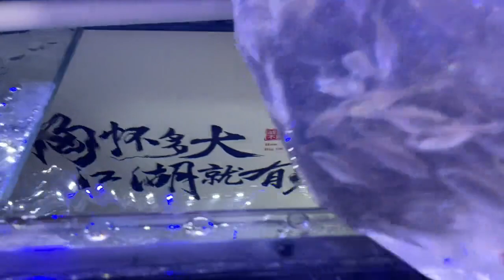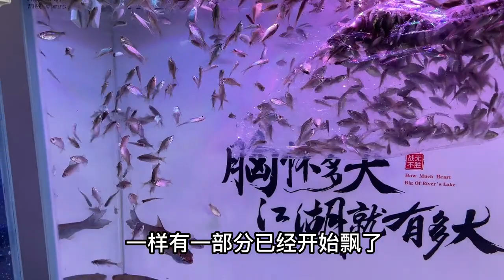將800條鳑鲏魚，一次性放入魚缸，會是什麽現象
定期更新開箱實驗類有趣視頻，燃爆你的好奇心！謝謝關註！
【YouTube唯一官方账号】
認証：優質vlog領域創作者